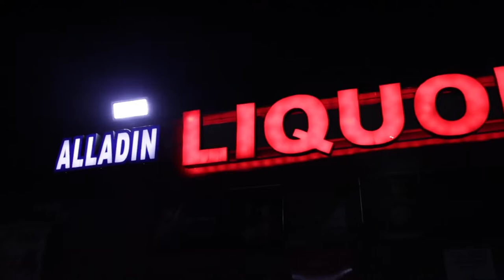Eat chips X Recycle for good karma fundraiser T shirt commercial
The chip bag project X Recycle for good karma teamed up for a fundraiser t shirt Drop!

The proceeds goes towards general operations for the project & goods for our resources bags.

The commercial follows chip bag project ambassadors @UncleTae (Allante Steele )( and @TouchedbyTishh (Tishera Page) as they go west to east to find Tishh favorite chips.

This commercial is an ode to a unspoken tension between east and west side of Detroit. To join in the fun go to your favorite chip bag isle and snap a picture make sure you
To purchase a shirt visit Chipbagproject.com to pre order.

The chip bag project goal is to bridge sustainability and social justice together by collecting foil lined potato chips bags to use to make sleeping bags for the less fortunate.

Video shot and edited by: @lunarhaus production